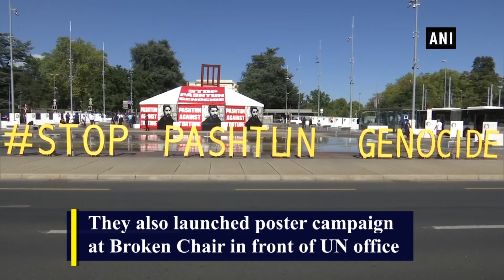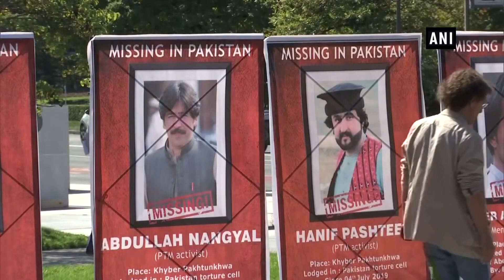Pashtun activists hold protest against Pakistan’s brutalities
Geneva (Switzerland), Sep 18 (ANI): The Pashtun Tahafuz Movement (PTM) on Tuesday organised a massive protest against the Pakistan Army and its intelligence agencies, the Inter-Services Intelligence (ISI) and Military Intelligence, in front of the United Nations office here. Activists of the PTM from all parts of Europe gathered here to register their anger against human rights violations in Khyber Pakhtunkhwa. During the protests, the activists also noted that hundreds of Pashtuns are still missing and many have been killed by the Pakistan Army since they have launched so-called military action against terrorists in the Pashtun dominated areas.